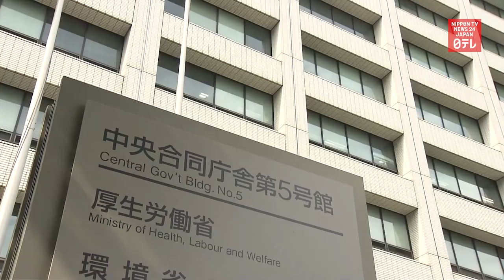Life expectancy in Japan falls for first time in ten years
The average life expectancy in Japan falls for the first time in a decade.